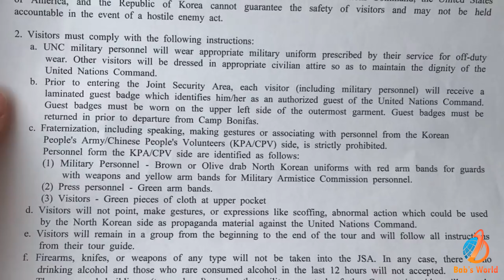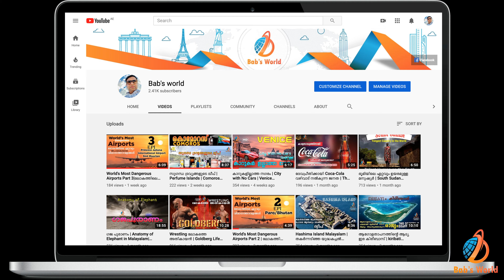5 Unique Borders Malayalam | ലോകത്തിലെ വിചിത്രമായ 5 അതിർത്തികൾ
A border is a real or artificial line that separates geographic areas. Borders are political boundaries. They separate countries, states, provinces, counties, cities, and towns. ... Sometimes, borders fall along natural boundaries like rivers or mountain ranges.